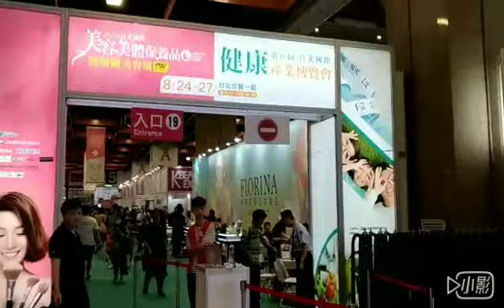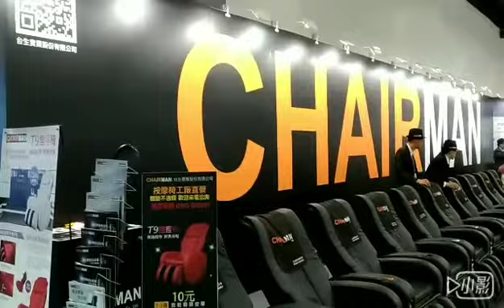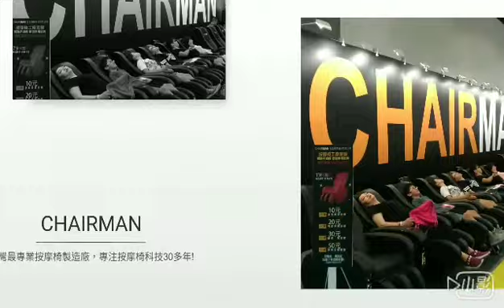2018健康產業博覽會(CHAIRMAN影片02)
2018年8月24~27日健康產業博覽會CHAIRMAN影片02
[文祺健康科技有限公司/跑步機/按摩椅/健身器材/專業的維修服務專家]
服務諮詢專線：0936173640江師傅
報修專線(LINE ID):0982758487連小姐
按摩椅每使用1~3年要做一次大保養
社區跑步機每使用50個小時或3個月要做一次大保養(個人可3個月自己做但每年最好請專業的維修師傅做一次大保養)每使用2000個小時或3年或電流過大時,要更換跑帶,每使用5000個小時或5年或磨損打滑時,要更換皮帶,若不常使用每星期最好啟動跑步機空轉一下,以免跑帶皮帶變形,不用時最好拔下電源插頭或關閉電源,買跑步機就像買車,是需要花錢養它的,只要是會動的機器都是需要保養及定期更換耗材,才能延長使用壽命才能安心使用,試'想電梯沒有保養,你敢坐嗎?或師傅建議有消耗性零件要更換,你敢說等壞了再換嗎?若是有業務告訴你跑步機都不需要保養,基本上是希望你每3~5年就換一台,他才有業績啊!